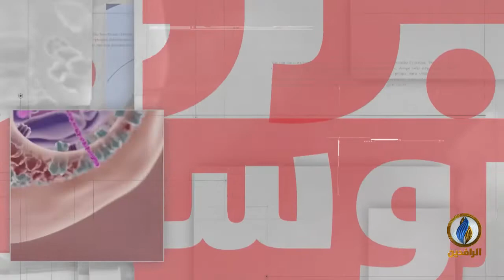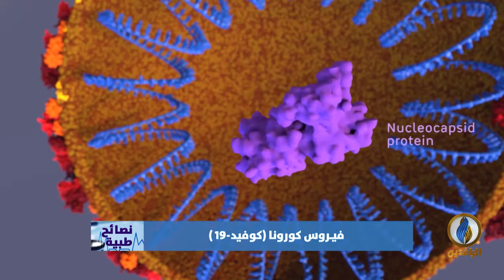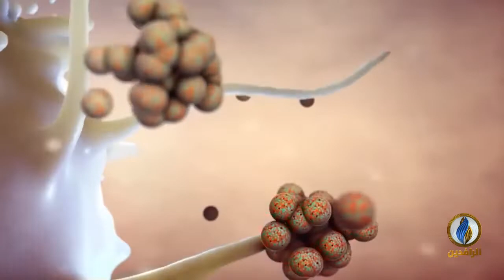نصائح_طبية | ح2 - الوقاية من فيروس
مع الدكتور منتصر ذهني - استشاري المناعة وعلم الجراثيم